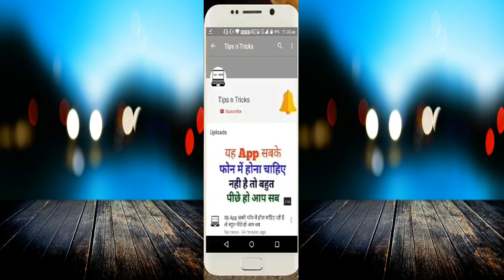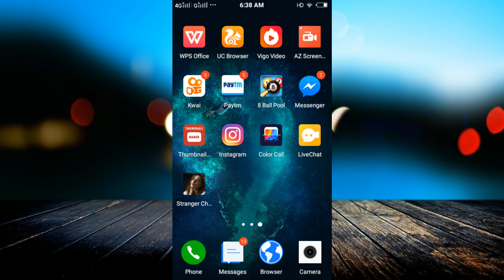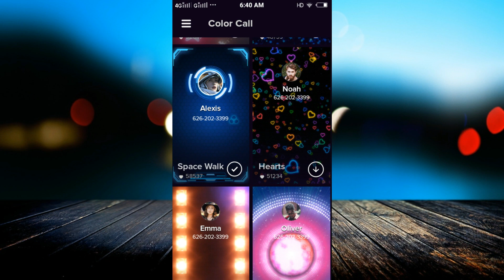New App | Best Android App For Change mobile Look. Awesome look for mobile. || Tips n Tricks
linked site.